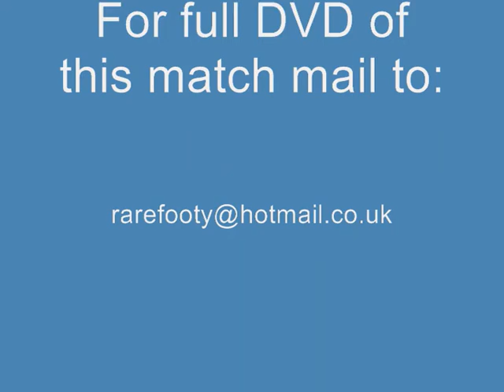Argentina v Holland 1979 Friendly